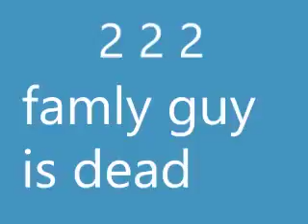Family guy joke #737